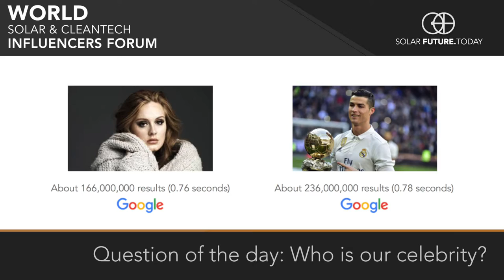Anticipate Solar & Clean Disruption! Tony Seba & Visionary Leaders at BYD, Enerray, LTI ReEnergy